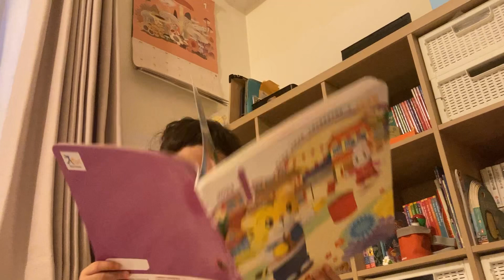しまじろう shimajiro 跨年 酥皮四物湯23E ♣️8#8ofclubs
2023第一道曙光 參考

🇯🇵日本 千葉・犬吠埼 05:57
🇵🇭菲律賓 06:18
🇮🇩印尼06:21
🇹🇼台灣 屏東·龍坑 06:35
🇰🇷韓國 蔚山・艮絕岬06:40
🇰🇵韓國 清津·청진시 06:48
🇨🇳中國 山東·威海07:05
🇸🇬新加坡 07:07
🇷🇺俄羅斯 08:36

備註：
日出時間  — 太陽上緣接觸地平面，開始可見太陽盤面。
民用曙光  — 太陽在地平面下6度，地平線與地面景物已可清晰看見。
航海曙光  — 太陽在地平面下12度，可感覺天空變亮。
天文曙光  — 太陽在地平面下18度，天光開始滲漏，6等星開始消失。